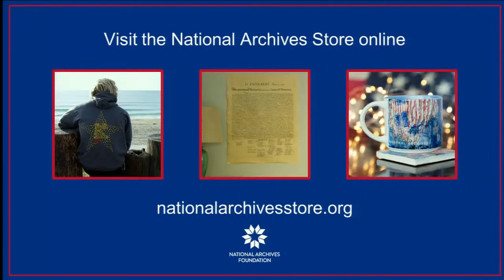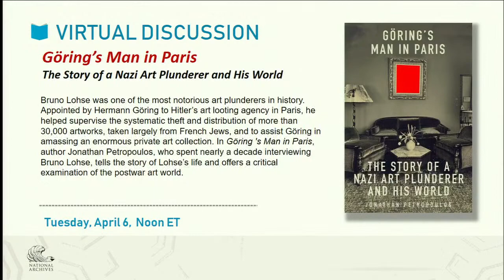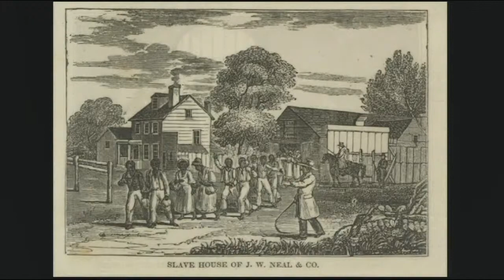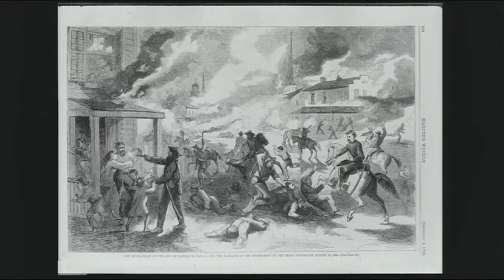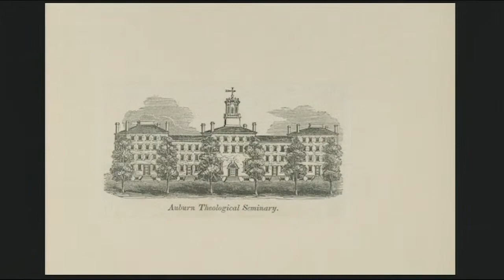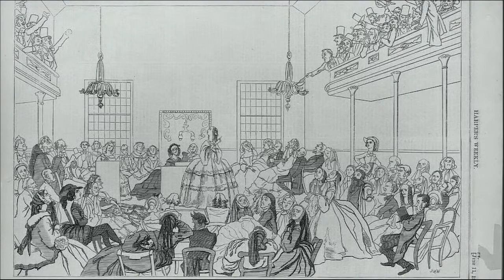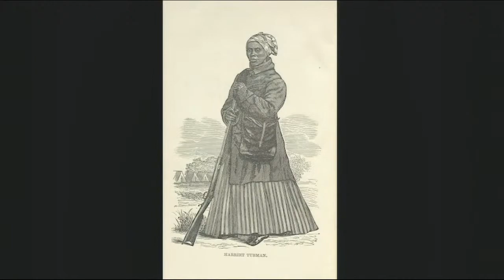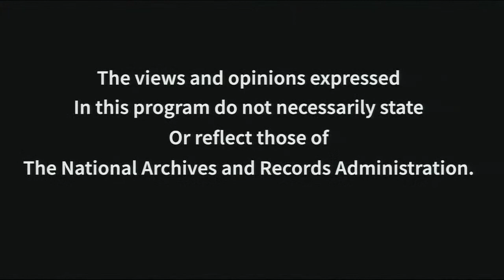The Agitators: Three Friends Who Fought for Abolition and Women’s Rights with Dorothy Wickenden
From the perspective of three friends and neighbors in mid-19th-century Auburn, NY—the “agitators” of the title—Dorothy Wickenden tells the fascinating stories of abolition, the Underground Railroad, the early women’s rights movement, and the Civil War. Harriet Tubman, one of the most important conductors on the Underground Railroad, hid the enslaved men, women, and children she rescued in the basement kitchens of her friends, Martha Wright and Frances Seward. Martha Wright was a Quaker mother of seven and organizer of women’s rights and abolitionist conventions with Susan B. Anthony and Elizabeth Cady Stanton. Frances Seward—the wife of Governor, then Senator, then Secretary of State William H. Seward—gave freedom-seekers money and referrals and aided in their education, while arguing strenuously with her husband about the urgency of immediate abolition.